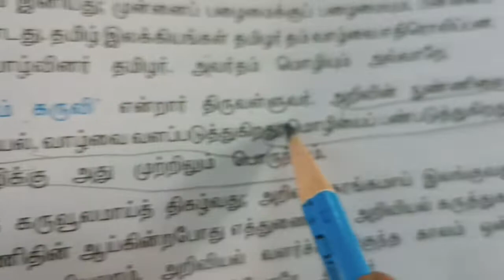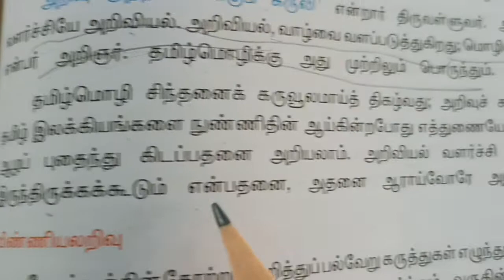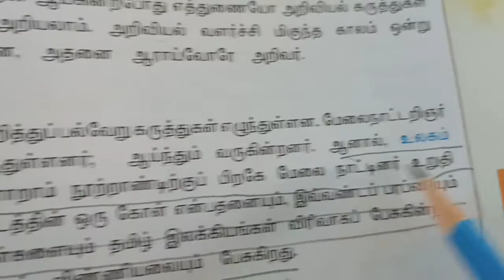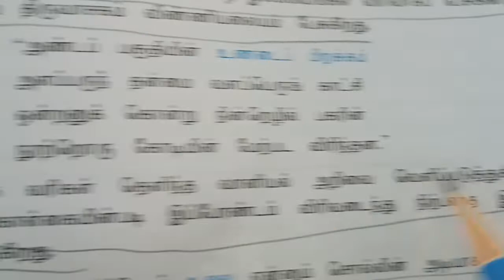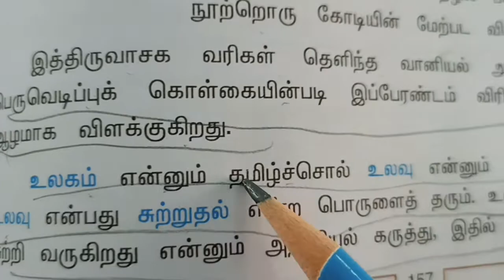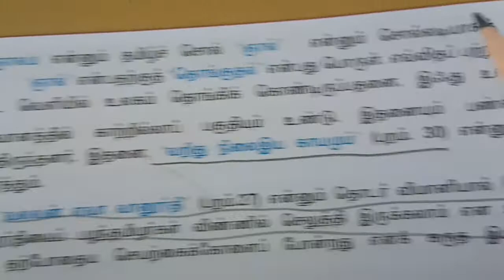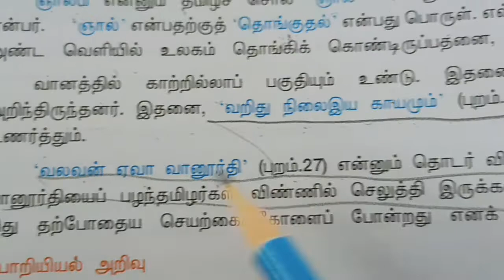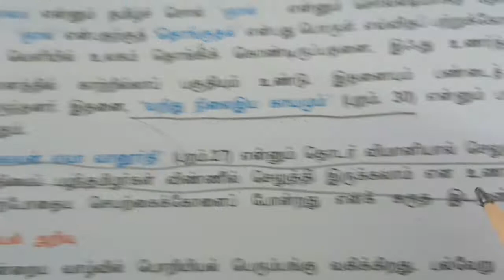1. விண்ணியலறிவு தமிழ்மொழி அறிவியல் சிந்தனைகள் TNPSC GROUP IV SRT STUDY CIRCLE GROUP தமிழ் TAMIL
தமிழ் மொழியின் அறிவியல் சிந்தனைகள்